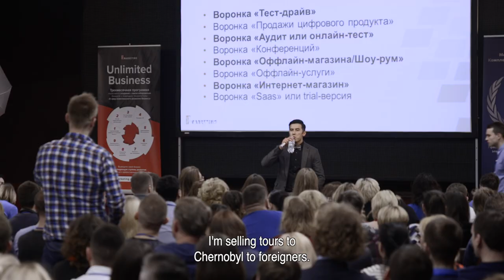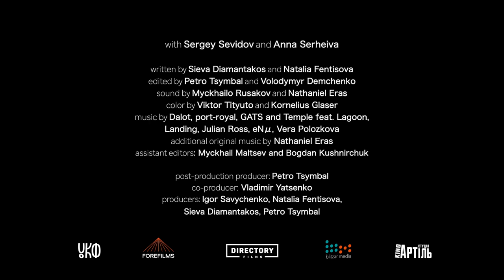And They Will Talk About Us - Official Trailer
A documentary film by Sieva Diamantakos

written by Sieva Diamantakos and Natalia Fentisova
edited by Petro Tsymbal and Volodymyr Demchenko
camera by Sieva Diamantakos
sound by Mikhailo Rusakov, Nathaniel Eras
color by Viktor Tiryuto, Cornelius Glaser
original music by Nathaniel Eras
music by Dalot, port-royal, GATS + Temple (feat. Lagoon), Julian Ross, eNμ
produced by Igor Saychenko, Sieva Diamantakos, Volodymyr Yatsenko, Natalia Fentisova, Petro Tsymbal

a Directory Films, Blitzar Media, and Fore Films Production